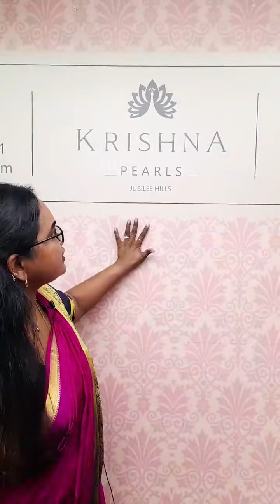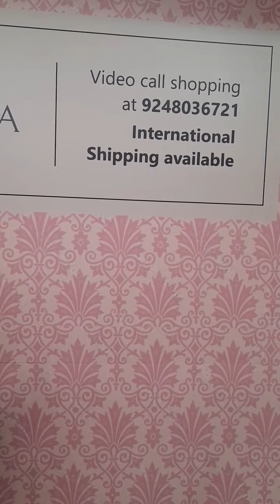goldjewellery | Latest Gold Pearl Jewellery Designs 2022 | Krishna Jewellers